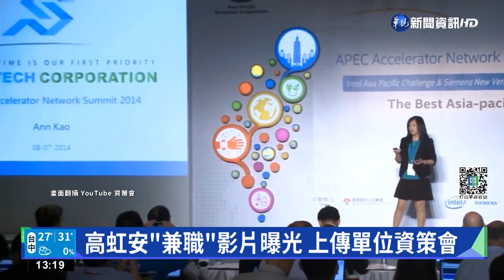高虹安"兼職"影片曝光 上傳單位"資策會"｜華視新聞 20221021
來關心新竹選戰，綠營日前指控，民眾黨候選人高虹安，在任職資策會期間，卻同時在一家新創公司「科智」裡兼差，並且沒有報備。不過卻被網友找出一段，8年前高虹安代表科智進行英文簡報的影片，然而上傳影片的單位，就是資策會，質疑資策會其實知情。高虹安也提出照片回應，2016年曾以科智處長身分，向蔡英文報告工作成果，反擊資策會宣稱不曉得相關內容，根本是說謊。